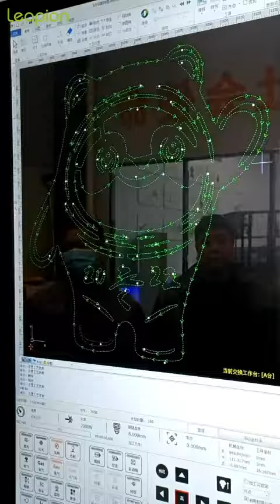Bing Dwen Dwen fiber laser cutting by Leapion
This is leapion machine,welcome to look through my viedo.We have been specialized in the production and research and development of laser machines for thirteen years.